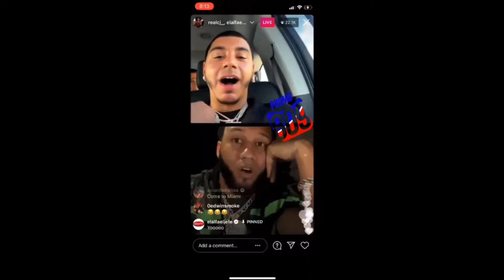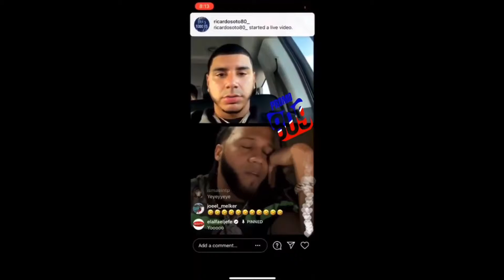El Alfa El Jefe X CJ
El alfa esta creando mas relaciones con artistas anglosajones y ahora se le vio en un live con CJ interprete del Tema whoopty.